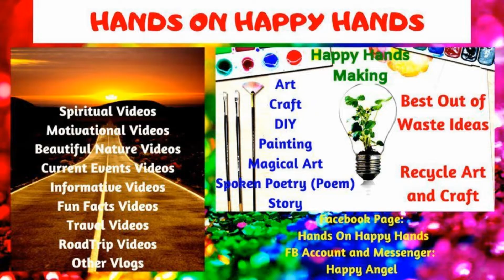EASY LADDU GOPAL BANSURI MAKING AT HOME | HOW TO MAKE BANSURI | KRISHNA JANMASHTAMI | VASUDEVA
This video is Laddu Gopal Bansuri easy making at home.

Happy Hands Making! Hope you will like it!

Easy Making Bansuri,
Laddu Gopal Bansuri,
Laddu Gopal Easy Bansuri Making At Home,
Krishna Janmashtami,
How To Make Laddu Gopal Bansuri,
DIY Laddu Gopal Bansuri,
DIY Bansuri,
Shri Krishna,
Jai Shri Krishna,
Krishna Ornaments,
Krishna Flute,
Lord Krishna Birthday,
Hands On Happy Hands,
Janmashtami,
Flute,
DIY Bansuri,
DIY Flute,

Music Background Credit:
Calcutta Sunset     Ambient    Calm    E's Jammy Jams